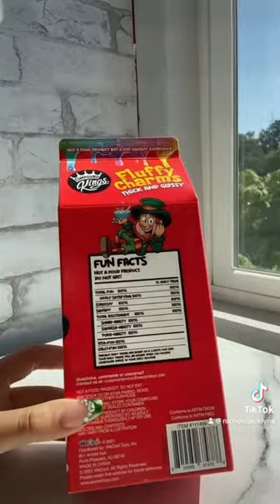Testing satisfying cereal ￼🥣🌈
BUY TICKETS TO MY SLIME MEETUP!!!
JULY 27TH IN NASHVILLE, TN
12-3PM

SEND ME SLIME:
Nichole Jacklyne
6339 Charlotte Pike
Unit